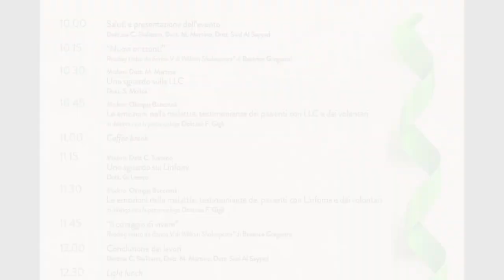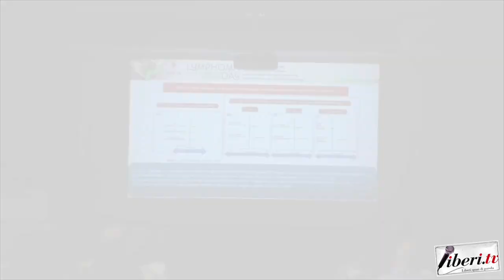Olimpia Buccinnà - LYMPHOMA DAY - Reggio Calabria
Olimpia Buccinnà , Segretaria Linfovita Odv
 - LYMPHOMA DAY  -  Reggio Calabria - 15 settembre 2024 - A cura di Antonio Abbruzzese e Tania Klim, montaggio Riccardo Cristiano, social Gianni Colacione.